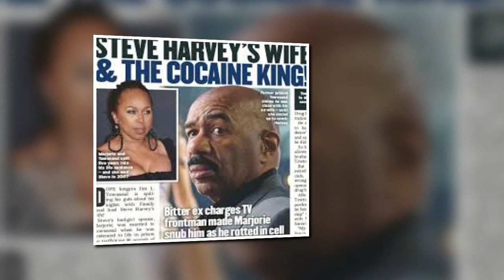ACTOR MIGUEL NUNEZ JR ARRESTED FOR ALLEGEDLY SHOPLIFTING GROCERIES.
JUWANNA MANN ACTOR MIGUEL NUNEZ JR ARRESTED FOR ALLEGEDLY SHOPLIFTING FOR GROCERIES.

SHOP AMAZON GOLD BOX. NEW DEALS EVERYDAY